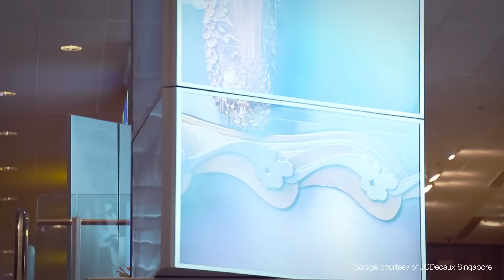Digital Towers at Singapore Changi Airport for JCDecaux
In 2014 the number one outdoor advertising company in the world JCDecaux strengthened its advertising portfolio at Singapore Changi Airport – one of the busiest international travel hubs worldwide. 3M GTG was commissioned to install Digital Towers to provide sophisticated moving digital advertisements at the arrival halls to deliver interactive, multidimensional campaigns that strive for maximum performance for advertisers and eye-catching fascination for passengers.

Footage courtesy of JCDecaux Singapore